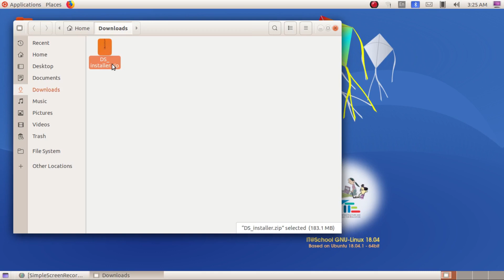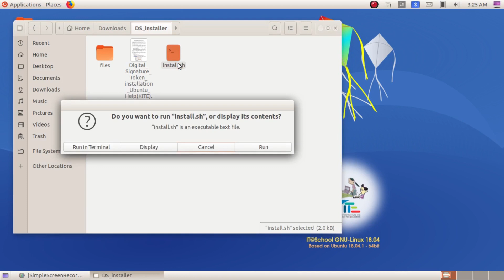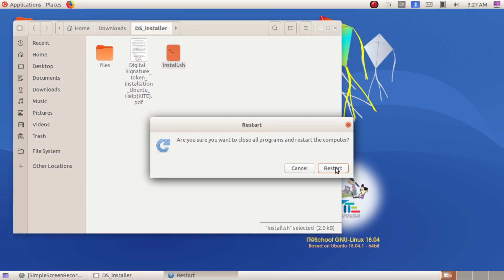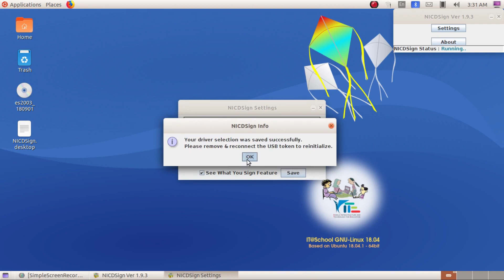Digital Signature Installation | ഡിജിറ്റല്‍ സിഗ്നേച്ചര്‍ സോഫ്റ്റ്‍വെയർ പാക്കേജ്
ഡിജിറ്റല്‍ സിഗ്നേച്ചര്‍ ടോക്കണ്‍ ഡിവൈസുകളായി ഓഫീസുകളില്‍ ഉപയോഗിക്കുന്ന ട്രസ്റ്റ് കീ, പ്രോക്സ് കീ, ഈ പാസ് എന്നിവ സ്പാര്‍ക്കില്‍ ഉപയോഗിക്കാനാവശ്യമായ ക്ലയന്റ് സോഫ്റ്റ്‍വെയറും സോഫ്റ്റ‍്‍വെയര്‍ ഇന്‍സ്റ്റാള്‍ ചെയ്ത് BIMS, സ്പാര്‍ക്ക് വെബ്‍സൈറ്റുകളില്‍ രജിസ്റ്റര്‍ ചെയ്യാനും ആവശ്യമായ പാക്കേജും സഹായകഫയലും ചുവടെ തന്നിരിക്കുന്നു.